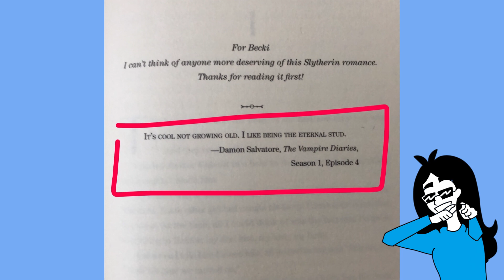The Shadows Between Us | Animated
Hey everyone! Today, I will be reviewing The Shadows Between Us by Tricia Levenseller. Timestamps are below!

Timestamps:
1. Spoiler Free 00:46
2. Spoilers 07:26
3. Quotes 10:00